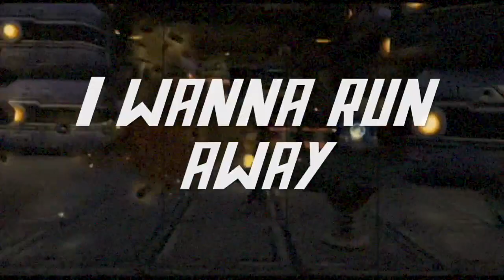Ratchet & Clank- U&I (Remix)